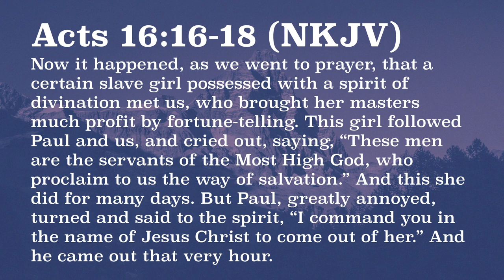Guest Speaker - Damian Chandler